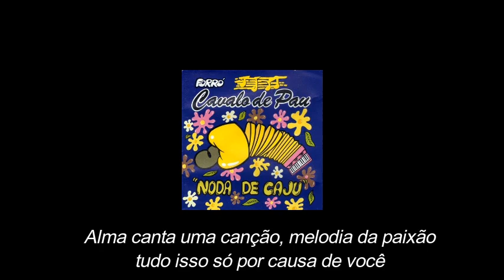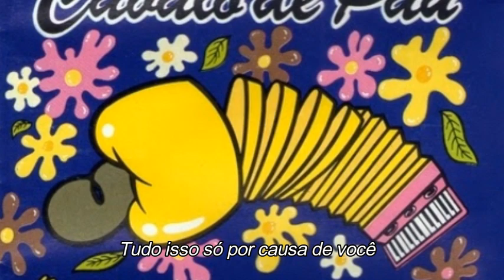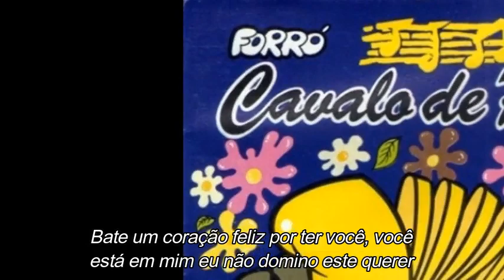CAVALO DE PAU - Por causa de você (com letra)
Cavalo de Pau Por causa de você
Sucesso presente no segundo trabalho da banda cearense lançado em 1995, composição de Rita de Cássia e interpretada por Francylene Mendes.